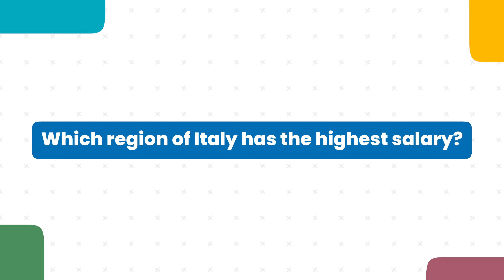Benefits of Working in Italy for Foreigners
Hey Guys

Please watch this video till the end as it has all the detailed information that you require to work in Italy.

Thank you so much PAYAS  for sharing your valuable experience.

SOCIAL HANDLES

Important Videos